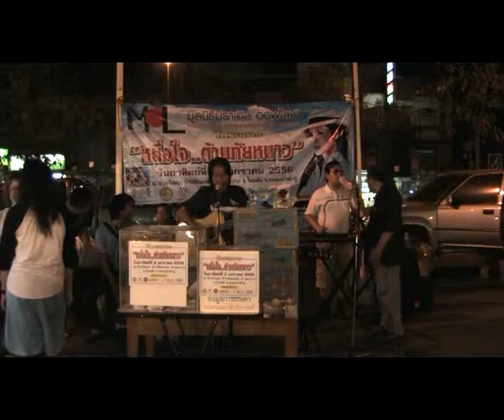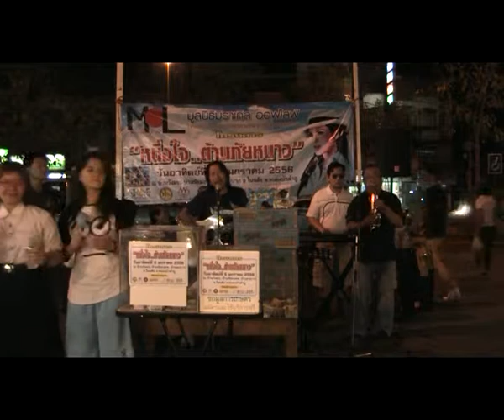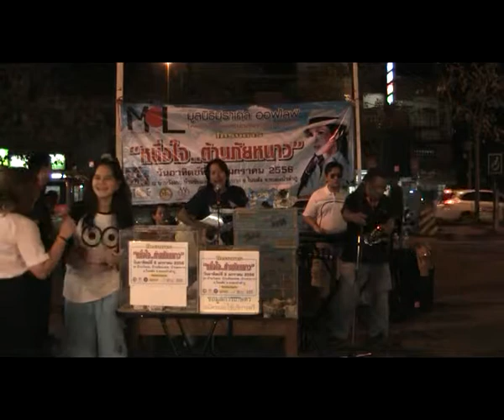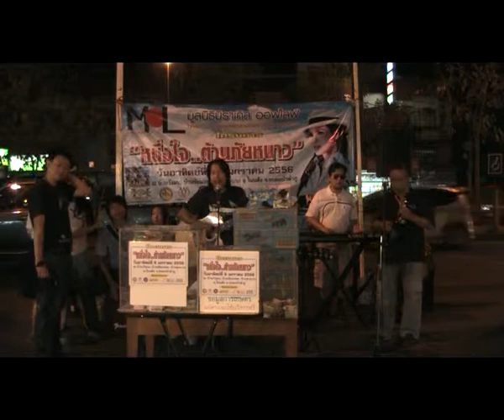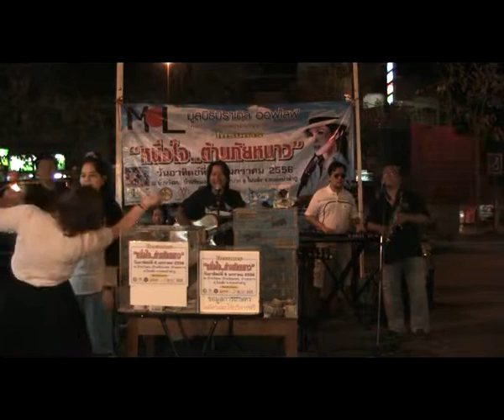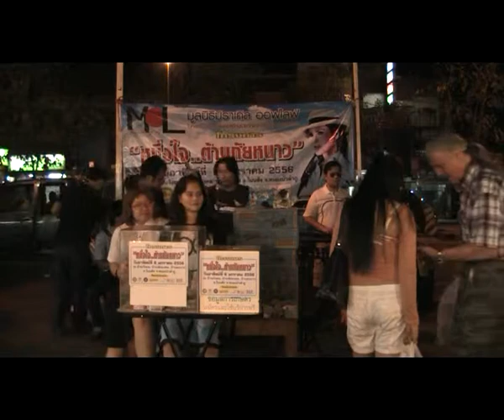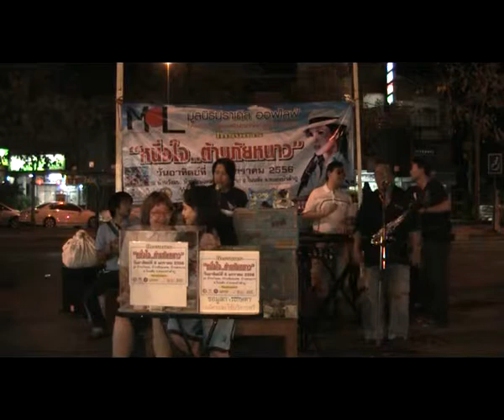งาน Miracle of Life ณ ตลาดบ้านหนองใหญ่ 2/2